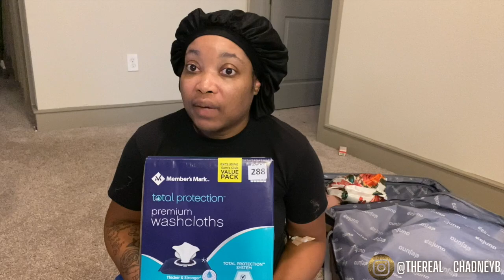PACK WITH ME| BBL,LIPO,TUMMY TUCK SURGERY SUPPLIES|AMAZON UNBOXING| Chadney B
BBL,Lipo,Tummy Tuck Surgery Supply List| Amazon Unboxing

Camera I use-Canon T5I Im using
lighting I use